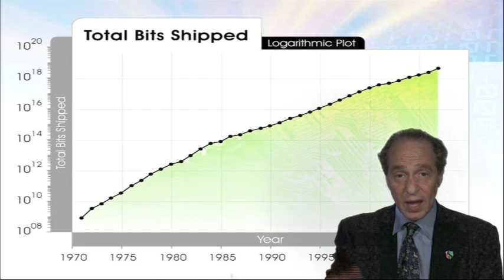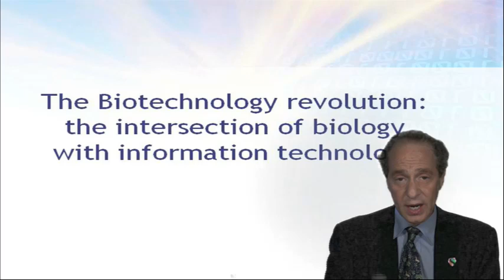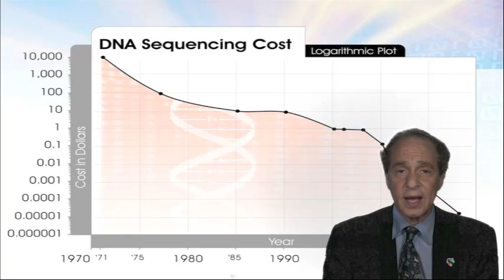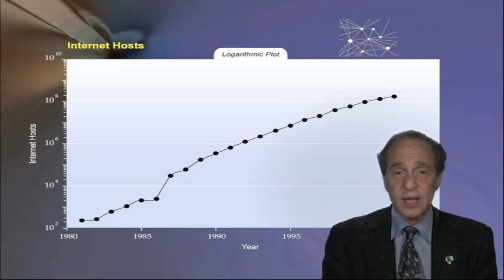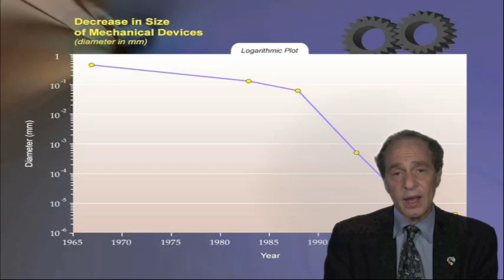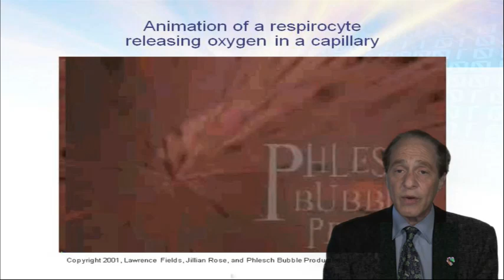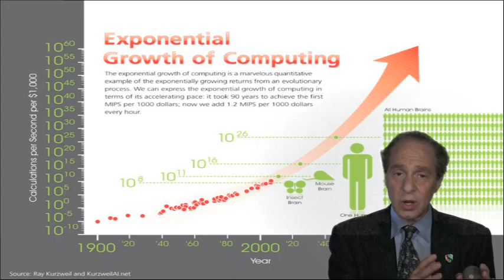Part 3: Ray Kurzweil Addresses the 2009 Longevity Conference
The biotechnology revolution is really the intersection of biology with information technology.  The implications of this are vast and could impact the very length of your lifespan.  Presentation at the 2009 Longevity Conference in Manhattan Beach, CA, on November 13, 2009.